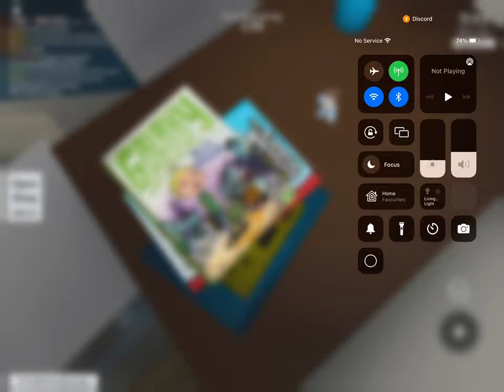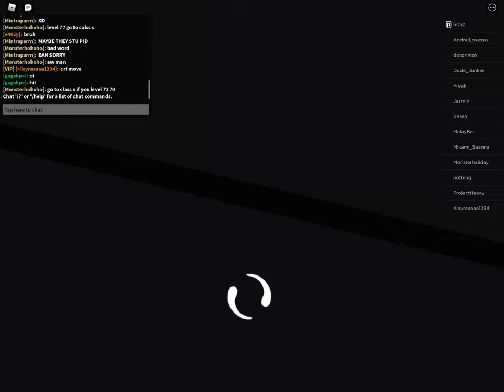Playing with Beluga in roblox (Boxing league and Hide and Seek)